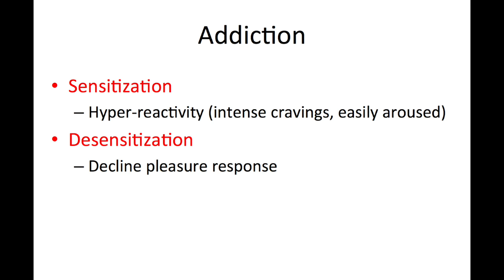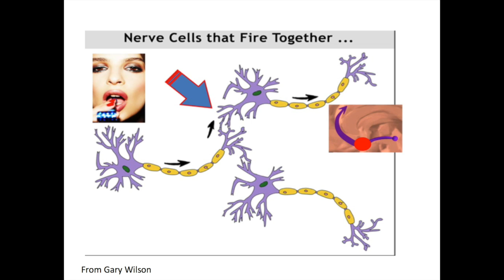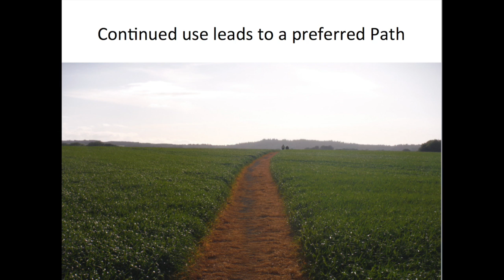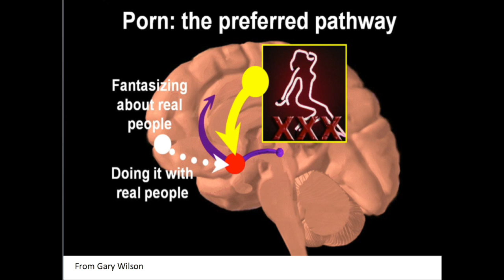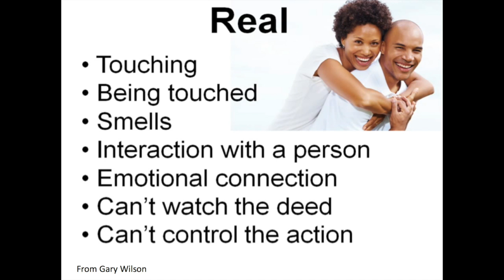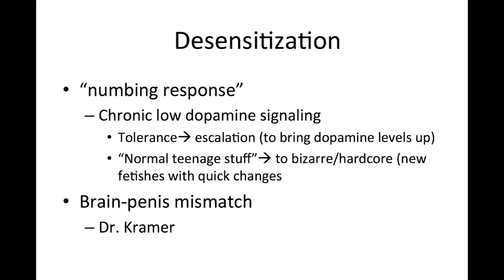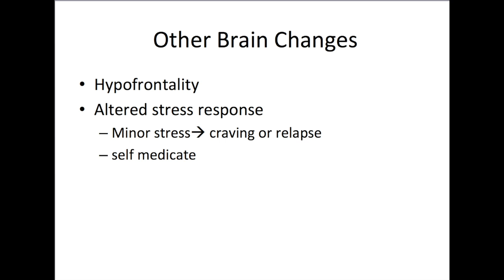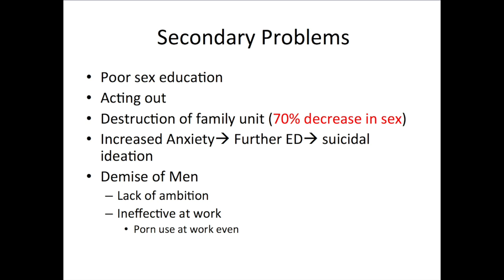Part #3: PORN INDUCED ERECTILE DYSFUNCTION (PIED): SCIENCE CONTINUED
Pornography induced erectile dysfunction (PIED): Understanding the scope, science, and treatment. Delivered by Dr. Tarek Pacha at the American Urologic Association in San Diego 2016.